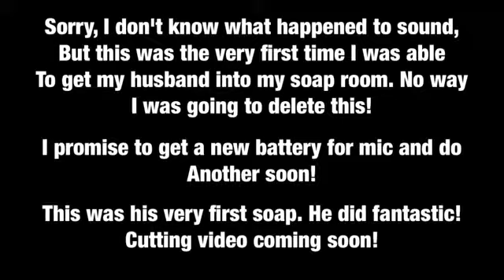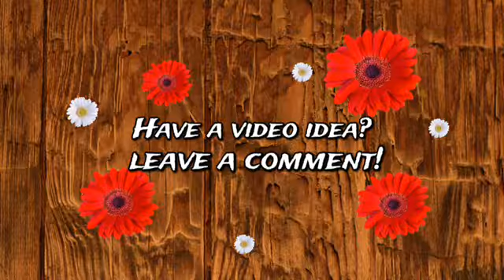I finally got my husband in the soap room!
Jess's Instagram and youtube channel is : "JESS GAROUTTE "